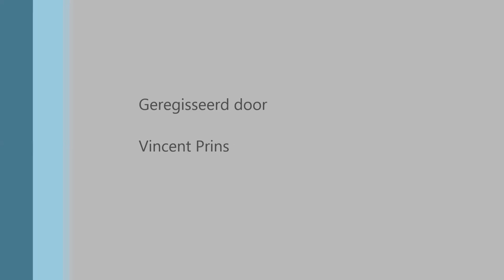SNCF CC72100 op "Lijn 4" (18 april 2013)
Door de elektrificatie van de lijn Parijs-Troyes en de grote bestellingen van treinstellen door de SNCF zal het niet lang meer duren voordat de CC72100 van de Franse sporen zal verdwijnen. Een driedaagse trip naar "Ligne 4" werd gepland om de fraaie diesellocs nog in bedrijf te zien.